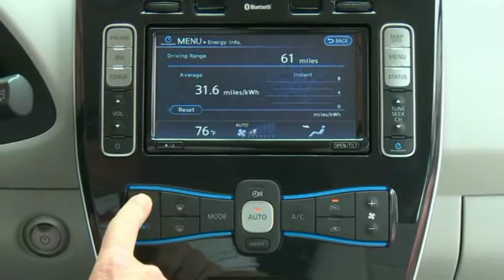2011 Nissan Leaf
The Nissan LEAF, the world's first affordable, zero-emission car.  Designed specifically for a lithium-ion battery-powered chassis, Nissan LEAF is a medium-size hatchback that comfortably seats five adults and has a range of more than 160km (100 miles) to satisfy real-world consumer requirements.